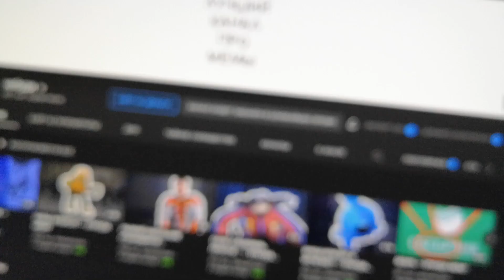Забанил небуди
В данном видео я забанил канал небуди.

Покажи друзьям👍